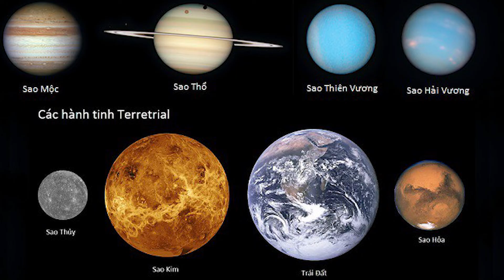Đồ Chơi Bé Tự Tạo Ra Hệ Mặt Trời - đồ chơi giáo dục STEM cực hot